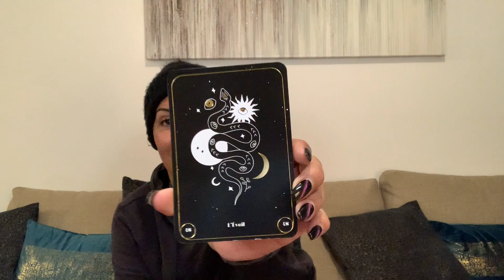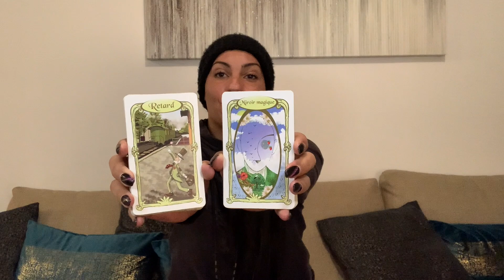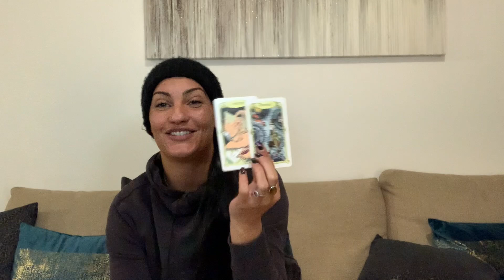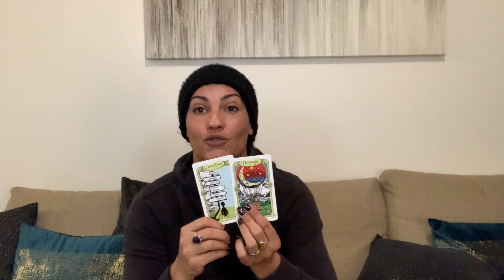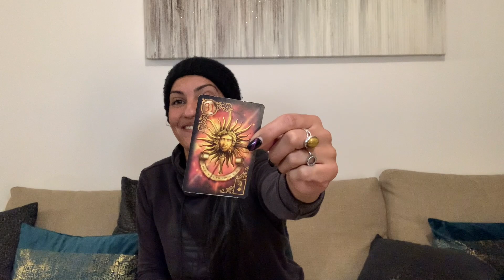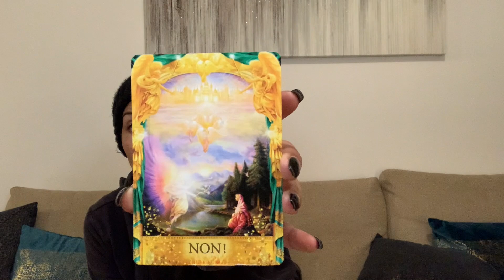🔮 Mardi 2 février 🔮Éveil et transformation 🦋Guidance Énergies du jour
🔮 Mardi 2 février 🔮 Éveil et transformation 🦋Guidance du mardi 2 février - Voyance du mardi 2 février - Énergies du mardi 2 février

Découvres toute la guidance - 00:00
Tirage des énergies de mardi 2 février - 02:55
Réponse Angélique - 16:37

N'hésitez surtout pas à liker 👍🏽 à partager 👌🏾 à commenter 😉 à vous abonner 😁 , à activer la petite clochette 🛎 pour bénéficier des notifications et ainsi voir dès que je sors une guidance, un tirage intemporel ou encore un post dans la communauté 🥰

Énergies du jour qui peuvent durer sur les prochains jours, les énergies étant mouvantes. N'hésites pas à me dire en commentaire en quoi tu te sens concerné(e) et ce qui s'est manifesté pour toi.

💡 N'oublies pas d'aller jeter un oeil sur ton taroscope mensuel, semaine par semaine. Tu obtiendras encore plus d'informations si tu regardes également tes signes lunaire et ascendant.

Ton horoscope par le biais des oracles te permet de faire attention à certaines choses et éviter des erreurs afin de faire en sorte que ta vie se passe de la meilleure manière possible. e plus, tu y trouveras également de nombreux conseils et messages de tes guides.

Vanessa.